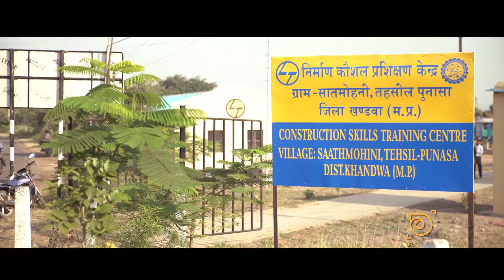L&T Power CSR Video Vadodara | Dreamfoot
Corporate Social Responsibility (CSR) Video for L&T Power, Vadodara, Gujarat. The aim of this video was to showcase how the Construction Skill Training Center setup by L & T Power in Madhya Pradesh is empowering the rural youth of the area as farming is no longer a trusted means of income for them.

The CSR efforts by L&T Power won them prestigious PMI Award in 2016.

Are you an NGO looking to spread awareness about your work? Behold the power of videos with Dreamfoot.